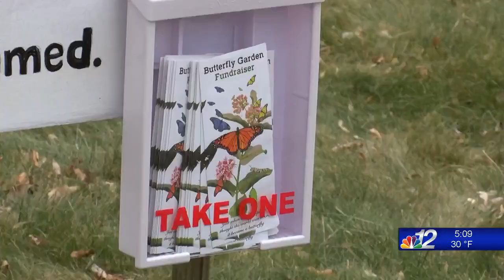Wild Ones Northwoods Gateway Chapter receives $10,000 grant